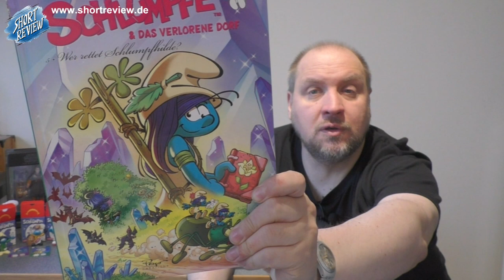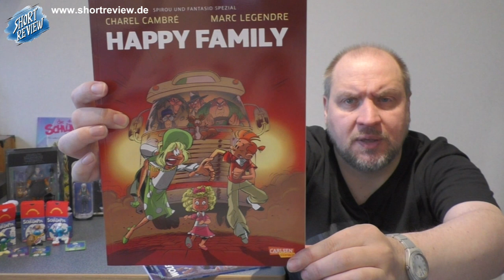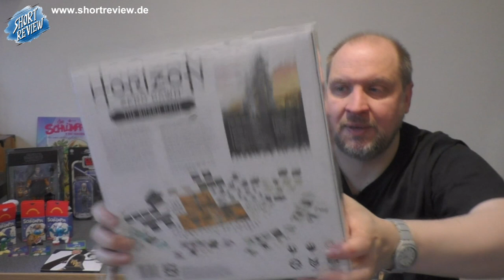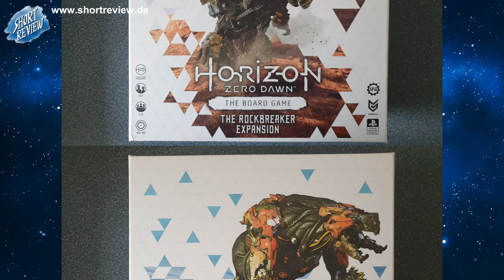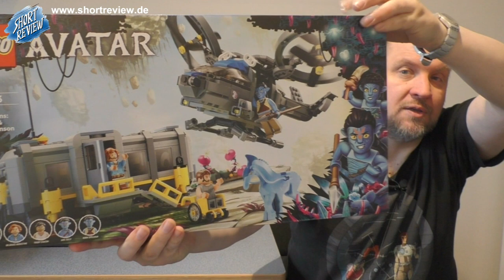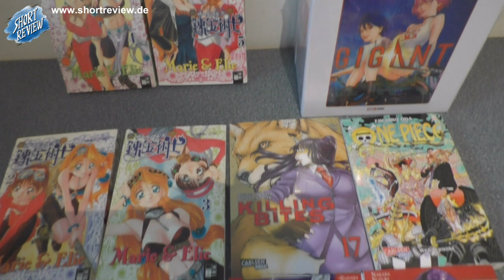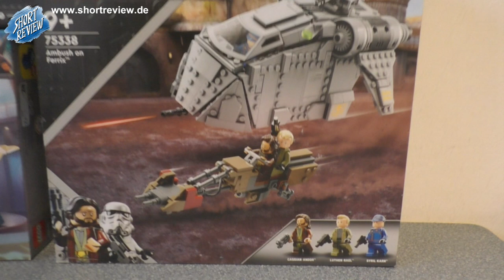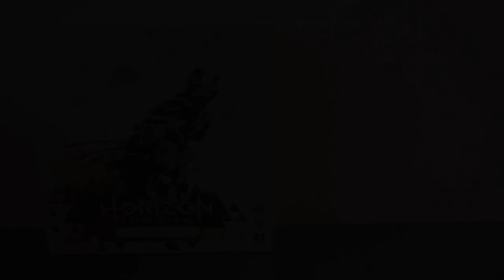PICK UP's Dezember 2022 (Toys, Comic, Games, Manga, Movie) - (SHORTREVIEW Re-View)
Viel Spaß ...

SHORTREVIEW